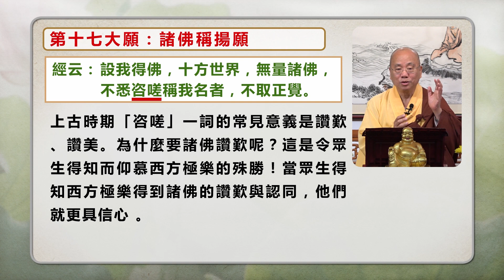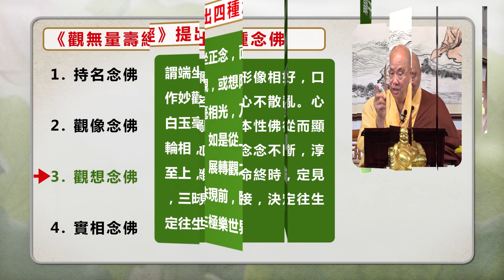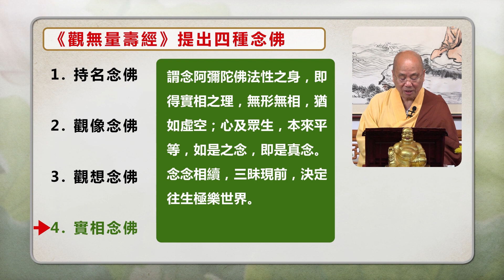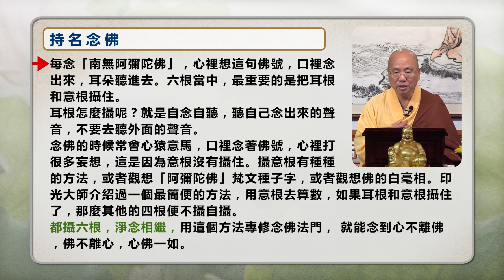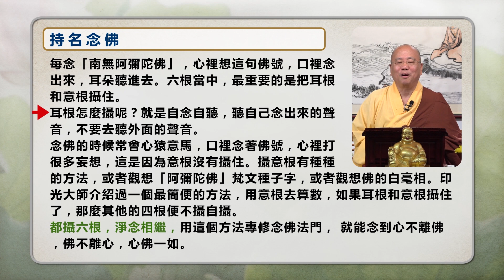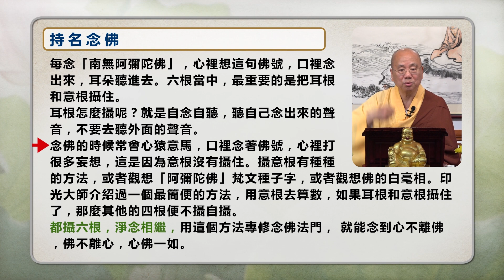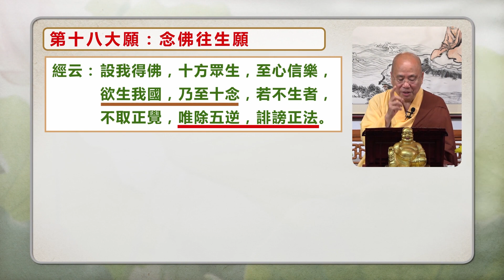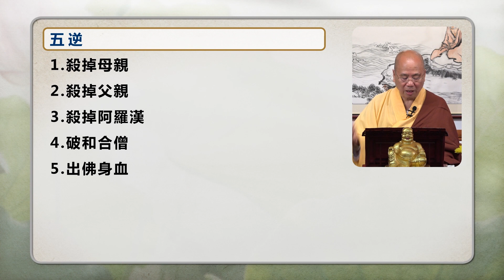[Mandarin] 繁簡字幕 國語普通話 - 佛說無量壽經 - 第三十三講 - 觀成法師主講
國語普通話  - 佛說無量壽經  - 第三十三講 - 觀成法師主講
The Longer Sukavativyuha Sutra spoken by the Buddha in Mandarin – Lecture 33, by Venerable Guan Cheng